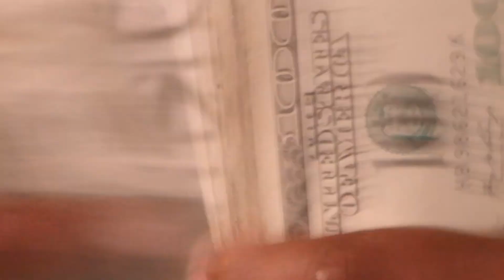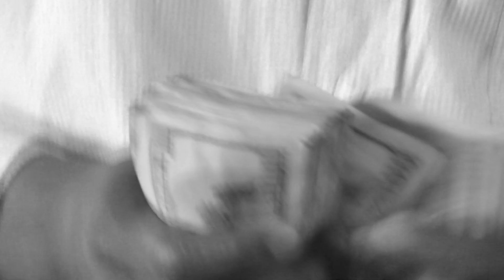BUGATTI BISHOP FT JAY BEZEL "MONEY IN THE BANK" OFFICIAL VIDEO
DIRECTED BY DJ ILL POETIC

CAMEO APPEARANCE BY DJ STASH MONEY